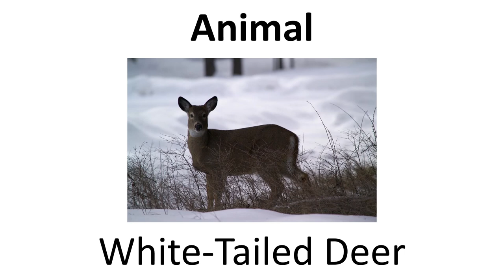State Symbols Series - Illinois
Previous State - Mississippi
Next State - Alabama

Symbols not shown:

Mineral - Fluorite
Song - "Illinois"
Prarie Grass - Big Bluestem
Fossil - Tullimonstrum Gregarium
Theatre - The Great American People Show
Soil - Drummer Silty Clay Loam
Tartan - Illinois Tartan

From symbol "Fish - Bluegill":
Acknowledgement of the Freshwater and Marine Image Bank for the image (public domain).